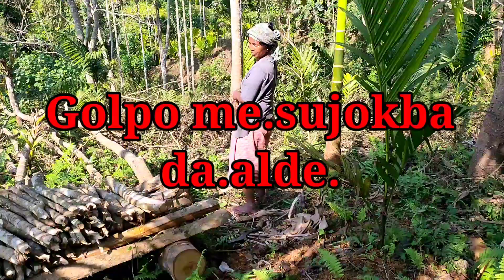Golpo me.sujokba da.alde.